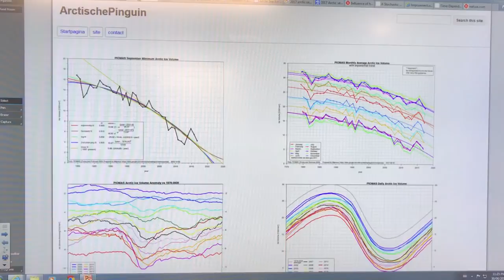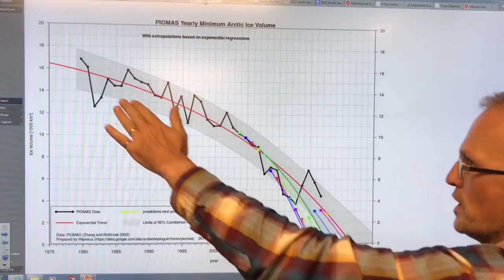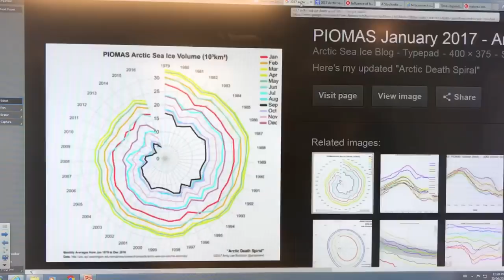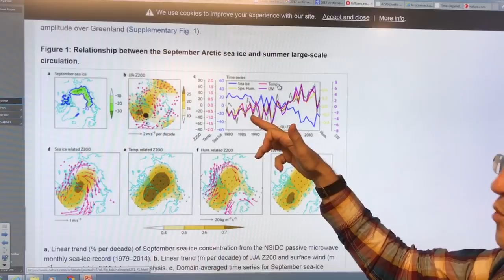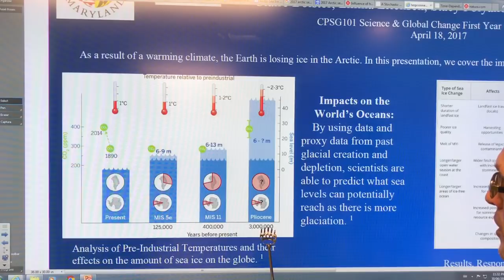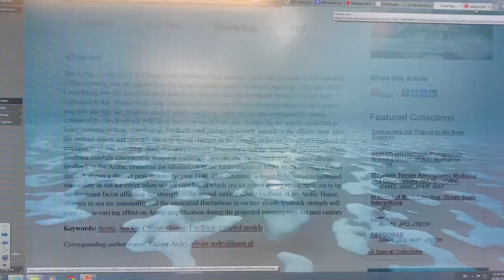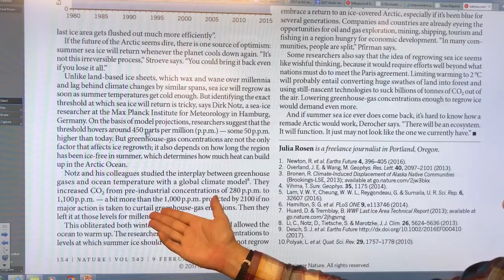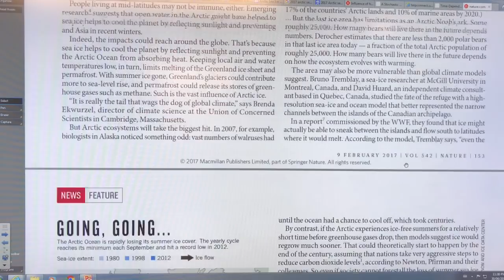Is a Year Round Ice Free Arctic Ocean in the cards?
Two videos ago I built the scientific case that Arctic sea ice would vanish in the first "blue-ocean" event by 2020. Last video I argued that it would be gone year round within a decade of that first disappearance.

Will it vanish year round, or only for 6 months a year in summers? I examine some recent journal articles that touch on this question.

We need the answer quickly, before it happens.